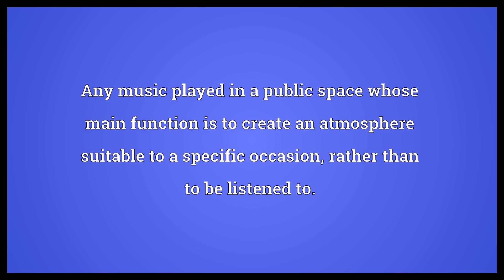Background music Meaning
Video shows what background music means. Any music played in a public space whose main function is to create an atmosphere suitable to a specific occasion, rather than to be listened to.. Any music in a film, video game or other medium that establishes mood and is not meant to have the audience's focus..  Background music Meaning. How to pronounce, definition audio dictionary. How to say background music. Powered by MaryTTS, Wiktionary